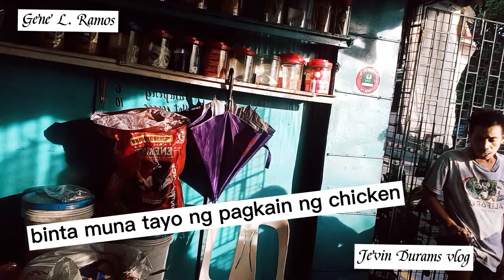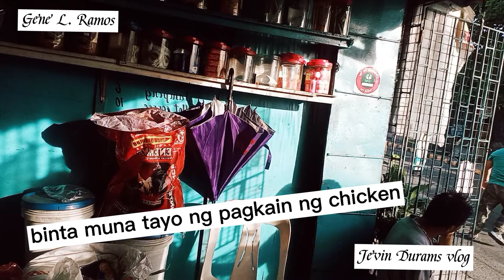late upload 💖 maghapon nag xerox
late upload maghapon nagsisi xerox